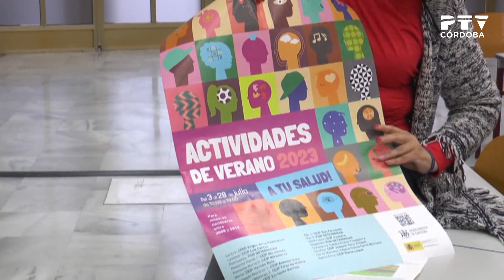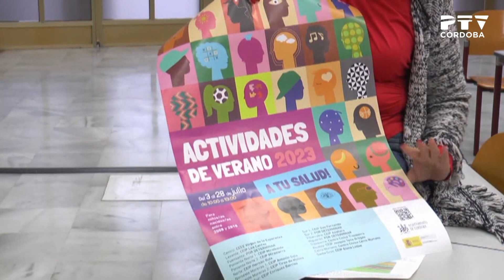PTV Noticias 23/05/2023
Contenidos:
· Recepción de feria en la caseta «La bodega de PTV» (declaraciones de Antonio Carrillo)
· Propuestas del PSOE para las personas mayores (declaraciones de Antonio Hurtado y Cándido Jiménez)
· Las escuelas de verano del Ayuntamiento ofertan 2.000 plazas (declaraciones de Eva Contador)
· La hermandad del Rocío de Córdoba llega al cortijo de Bujadillos
· Presentación de la Feria Gastronómica de Fuente Palmera (declaraciones de Inmaculada Silas y Francisco Javier Ruiz)
· El Córdoba CF recibirá este sábado al Badajoz (declaraciones de David Tenorio)
· El Córdoba B se jugará el ascenso a 2ª RFEF contra el Getafe B (declaraciones de Marc Esteban)
· Actualidad del Córdoba Futsal (declaraciones de Josan González)
· Pronóstico meteorológico
· Actuación del grupo «Sentimientos» en la caseta «La bodega de PTV»